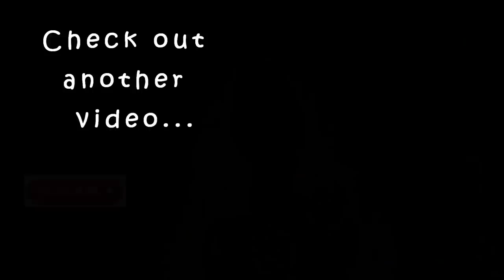Dress വാങ്ങാൻ ഒരു complete guide| ഏത് bodytype നും ഇണങ്ങുന്ന 12dress| എത് age group നും ഇണങ്ങുന്നത്